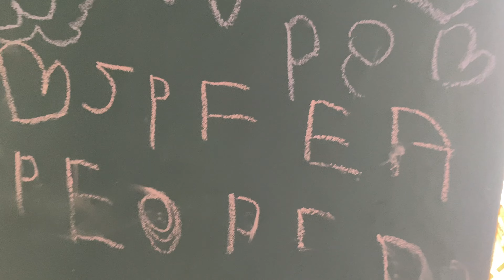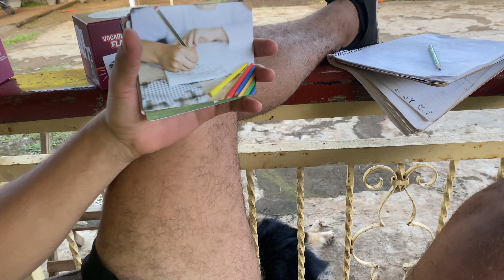Darin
On The Nicavangelists outreach tour to Bluefields, a quaint town located on Nicaragua’s Caribbean Sea coastline, whilst performing and sharing at “Beholding,” a covered basketball court in a Creol neighborhood, we came across Darin.

Darin is a street kid, a Creol boy from Bluefields. His smiling mother says Darin is about 15 years old. Darin does not have a birth certificate and doesn’t know what day his birthday is. Darin has never been to school. Darin has never known his father. Darin has a younger sister (Some of the girls as young as 12 years old were pregnant at Beholding).

Darin’s mother’s house is always packed, but she says Darin prefers to sleep on the streets. Darin says his mother doesn’t want him. We think Darin is on the autism spectrum, as he is BRILLIANT, but chooses to live in a community of young people (mostly orphans) who protect and provide for each other.

Darin’s mum asked us to take him with us back to Managua, and so that is what we have done. We went to collect Darin and he simply put on jis shoes, stood up and announced he was ready to go. We asked Darin if he had a bag packed. “I have nothing to pack,” he said.

So without a bag, without anything in his hands, with literally just the shirt on his back, Darin boarded the bus with us for Managua. Elated!

Five minutes out of Bluefields, Darin was mostly glued to the window. He’d never experienced “the countryside.” He joined in with some of our activities on the journey home, but mostly kept to himself.

Darin is a good, loving, gentle, intelligent, sweet boy. We have all agreed to be his fathers and mothers, his brothers and sisters. We are his family (Brits, Aussies, Mexicans, Nicaraguans, Mestizo gente, White folk, Black brothers, Miskito familia, etc…) We are going to take care of Darin, and help him to realise a bright future too.

Darin draws all over the walls with chalk. He moves our stuff around. He touches and looks at everything. He is “annoying” to some. BUT, we love Darin. He found money where I was sleeping and hid it in his hat, then brought it to me. He saw I was sleeping on a plank of wood (New luxury condo under construction) and found then brought me a mattress.

Darin is quite the character. He pranks Mixhel at nighttime, putting his arm through the window and touching Mixhy, hence waking him from slumber. This scares Mix. He knocks on doors and then runs, which is something he finds to be quite hilarious.

Every day so far, we have given classes to Darin in:
- Bible (With Pastor Dan)
- Language (Eliezer is teaching him Spanish and English)
- Tricking (With Mixhel Fox)
- Break dance (With Alex)
- He is learning routines (With the troupe)

Darin’s chores are to rake the yard, and I’ve seen him at 3am doing that. He is very committed, methodical, and persistent. Darin eats as much as all the other boys put together, yet sometimes when he is gardening and stands behind the rake, we momentarily lose sight of him.

Darin has 7 friends in Bluefields, who also sleep on the street. They are a family. We’re going to help them too! Please keep Darin and his friends in your prayers. They are a beautiful people group. (We’re now at 4 languages in the house: Spanish, English, Creol and Miskito)

We want to buy Darin clothes (He is currently wearing mine and some of the boys’ clothes), toiletries (We’re currently sharing a toothbrush), a fan for his room (It is HOT!), etc. If you would like to help us with any of these things, or our electricity bill ($150, we will be cut off at any second), please donate

Thank you for believing with us for a BRIGHT FUTURE for Darin and ALL Nicaraguan youth!

Jeddoxo

We also use Venmo (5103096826), Zelle (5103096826), Cash App ($Nicavangelists), Apple Cash, Google Pay, Paypal , etc. Plus we can take cheques, direct deposit, etc.). If you pay taxes in the USA your gift will be tax deductible.